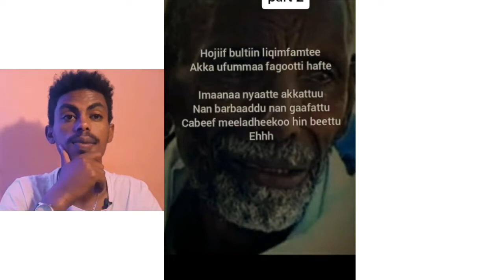Mulu baqqalaa sagalee bareedaa | viidiyoo bashannansiisoo heddu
namoonni amma dhuftan SUBSCRIBE_godhaa. viidiyoo kanammoo hundi keessan tuqaa